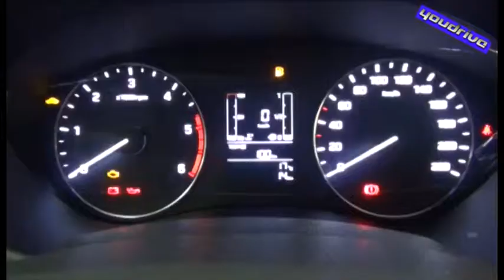I trailer di YouDrive: Nuova Hyundai i20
La Nuova Hyundai i20 in un minuto